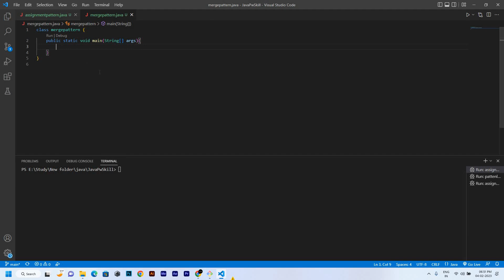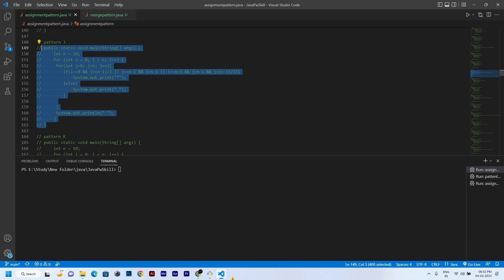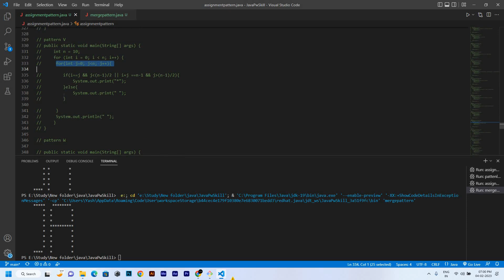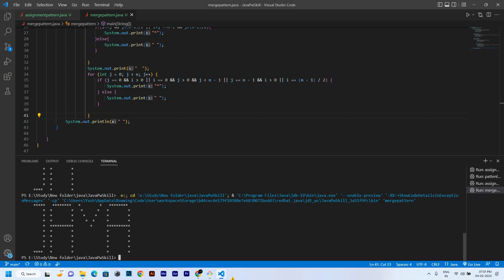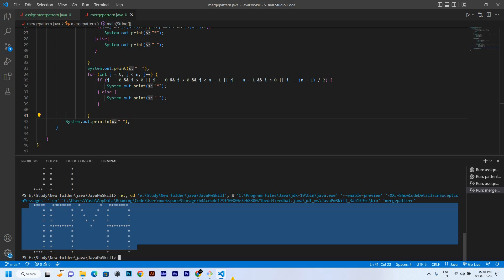Mastering Regular Expressions in Java: A Comprehensive Tutorial for Beginners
Title - "Mastering Regular Expressions in Java: A Comprehensive Tutorial for Beginners"

Description - In this video, we'll show you how to create an alphabet symbol pattern in Java using loops and conditional statements. This pattern is a fun and creative way to practice your Java programming skills while creating a unique visual design.

We'll start by explaining the basic concept of the pattern and then walk you through the step-by-step process of building it in Java. Along the way, we'll provide tips and tricks for optimizing your code and making it more efficient.

By the end of this video, you'll have a solid understanding of how to use loops and conditional statements in Java to create complex patterns and designs. So, if you're ready to take your Java skills to the next level and have some fun in the process, join us for this exciting tutorial on creating an alphabet symbol pattern in Java!

program run in java.

Questions
java program into file,
java file i/o,
java output and input stream,
java work with files,
java input output file,
java programming in jdk,
process of java program execution,
how to run program of java,
what is javac in java,
java file processing,
how to run a java program from notepad,
java programming on notepad,
compile and run a java program,
how to convert java program into executable file,
how to implement a java program,
18cs653 programming in java,
what is compile in java,
java file output stream,
java file input and output,
how to write files in java,
where java program run,
how java program run internally,
where java programs are written,
how java program executes internally,
how to run file in java,
how to write java code in jdk,
how to write file in java,
file transfer program in java,
file program in java,
write file in java,
java save object to file